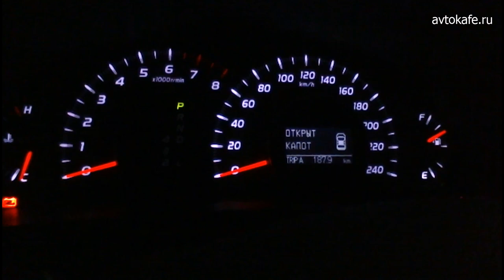Почему не заводится двигатель 2AZ-FE Тойота Камри V40 после снятия и установки клапанной крышки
UPD: Проблема решена. Оказалось всё просто: снял клеммы с аккумулятора, зачистил хорошенько, убрал имеющиеся там окислы — машина завелась.
- описание и принцип работы двигателя внутреннего сгорания.

Вопрос знатокам: почему не заводится двигатель 2AZ-FE после снятия и установки клапанной крышки, Камри V40?

1) Когда включается зажигание для заводки двигателя, панель приборов полностью тухнет. При этом, пока держим ключ зажигания в режиме заводки, слышен еле слышимый шелестящий шум "трррррррррррр". После возврата ключа на панели приборов включаются одновременно две лампы: лампа неисправности двигателя и лампа аккумулятора. Затем через 1 секунду где-то обратно включается подсветка панели приборов.

2) Далее смотрим на зарядное устройство (далее - ЗУ), которое подсоединено к аккумулятору в режиме зарядки аккумулятора, и видим, что ЗУ отключено, как-будто вручную остановили процесс зарядки. Если снова включить ЗУ на зарядку аккумулятора и произвести завод машины (как в пункте 1 выше) - то зарядка опять выключается.

3) В конце видео с 1:19 я показал, в чем может быть причина. Когда снимал клапанную крышку - пытался отсоединить штеккер, что находится выше стартера. Вроде бы этот штеккер соединяет систему с датчиком вращения вала (могу ошибаться).

4) В конце видео с 1:38 так же показал, что с правой стороны клапанной крышки пучок проводов тоже в натяг, и когда снимал клапанную крушку и затем обратно её ставил - этот пучок приходилось с усилием отодвигать. Думаю - и здесь тоже может быть мог что-то оборвать или отсоединить.

И еще: в п. 1, где еле слышно шум "тррррррр", была похожая ситуация зимой, когда аккумулятор сел и двигатель не заводился. Тогда при заводке был очень сильный шум "трррррррррррр", вроде бы этот стартер так очень шумно крутил. После зарядки аккумулятора двигатель завелся.

Но, сейчас - этот звук "тррррррр" очень тихий, шеелестящий, не вызывающий не комфортный звук для слуха.

Вопрос: кто сталкивался с таким (или просто знаете или предполагаете) - на что смотреть, что бы найти причину не заводки двигателя?